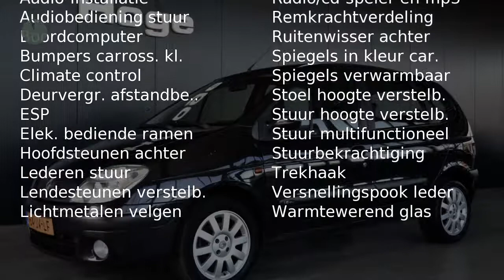Renault Scénic 1.6-16V DYNAMIQUE Airco ECC Licht metaal Inruil mogelijk